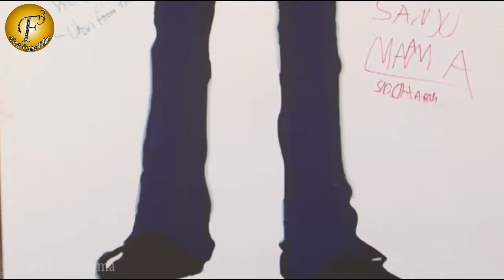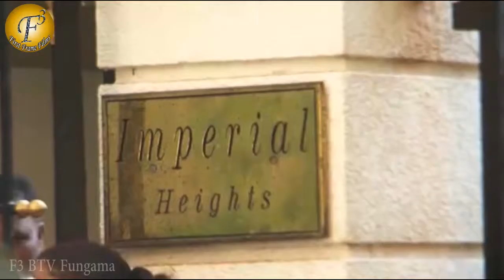SANJAY DUTT MEET BOLLYWOOD CELEBS